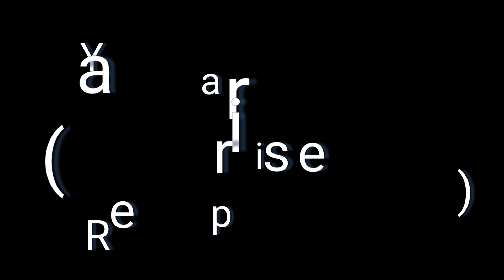YAARI - Reprise Version(official)- adimusicoriginals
YAARI - REPRISE VERSION